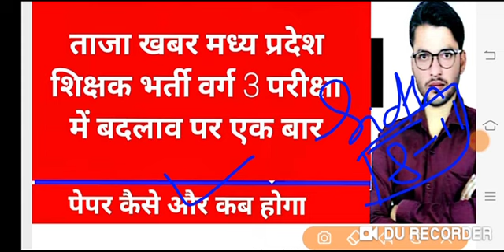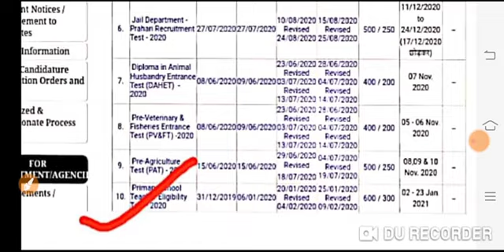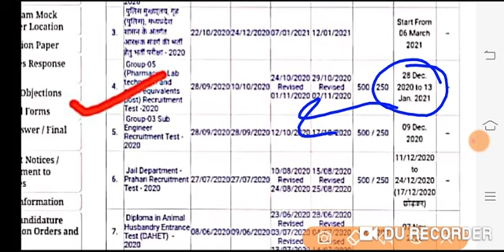मध्य प्रदेश शिक्षक भर्ती वर्ग 3 परीक्षा तिथि ताजा खबर कब